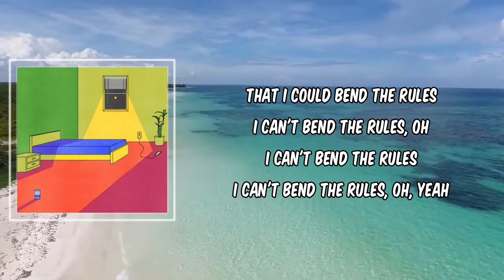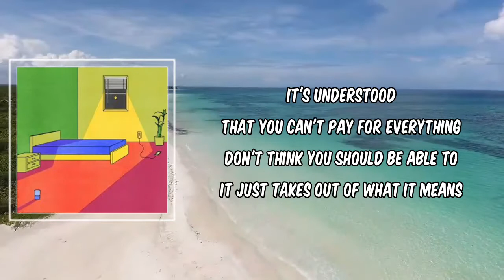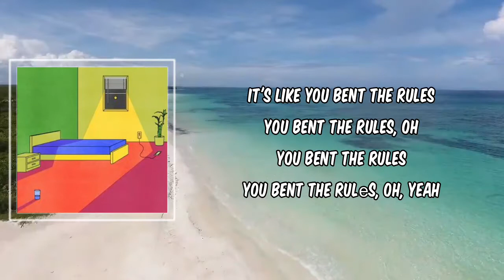Lyric: its all good by Yot Club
its all good by Yot Club
Album: off the grid

its all good Lyrics:

I'm feelin' like I should
I wanna replace every heart of me
But there's no likelihood
That I could bend the rules
I can't bend the rules, oh
I can't bend the rules
I can't bend the rules, oh, yeah

[Verse 2]
It's understood
That you can't pay for everything
Don't think you should be able to
It just takes out of what it means
It's like you bent the rules
You bent the rules, oh
You bent the rules
You bent the rulеs, oh, yeah